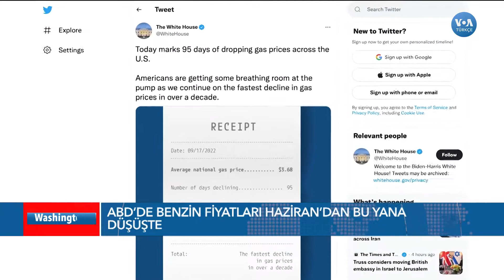Amerikalılar Benzin Fiyatlarındaki Düşüşü Yeterli Bulmuyor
ABD'de Haziran ayında, 13 yılın en yüksek seviyesine ulaşan benzin fiyatları düşüşte. Birçok Amerikalı benzin fiyatlarının ucuzlamasından memnun ancak bunun yeterli olmadığını düşünüyor

Orijinal Video m196523
VOA ve Metalink.tv abonesidir.